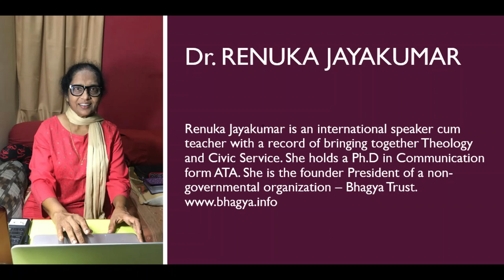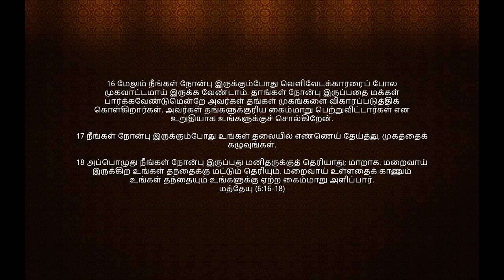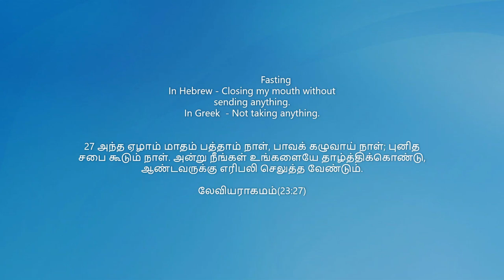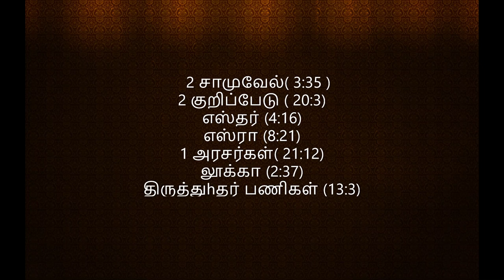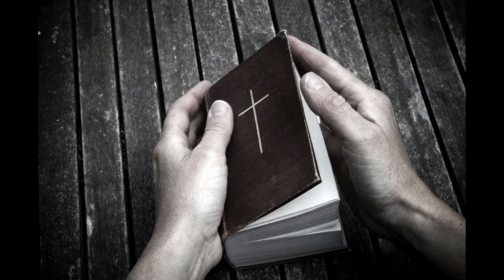2023 Lenten Message 5 Prayer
This Lenten Message is given by Dr. Renuka Jayakumar.

A proficient Bible teacher and a zealous preacher of the Word, Dr Renuka Jayakumar is a woman of God with a long track record of bridging theology with civil service and community development. She spent over three decades transforming lives of people at grass roots level. She has a vision to utilize her expertise and skills to teach Biblical principles in a holistic manner that will help develop the next generation of truly effective theological (spiritual or spirit filled) leaders.

Born in a devout Christian family in South India, Dr Renuka settled in Bangalore after her marriage. In 2001, she founded Bhagya Trust, an organization with a mission to empower girls and young women living in the slums of the city. The strategy of the organization is to provide education and vocational skills to this underprivileged group and under respected strata of society. Currently the trust provides education to over 63 girls annually.

Her teaching career began in 2008; currently she serves as the Principal of International Academy for Human Flouring – Bengaluru and as a guest professor in ACTS Institute of Higher Learning, Southern Asia Bible College and Adonai Bible Institute. She also conducts a weekly Theological Lessons for the US based Catholics through recorded lessons and visits them twice a year. Previously she had an outstanding career at FEBA (Far East Broadcasting Association of India) in Bangalore from 1981 – 2007 where she finally headed the department of programming for South India.

Dr Renuka is a distinguished scholar holding several accolades – Masters in Divinity from Asia Theological Association (1995, Bangalore, India); Diploma in effective Communication Principles from the Asian Institute of Christian Communication (1997, Chiang Mai, Thailand); Post Graduate Diploma in Applied Theology from the Westminster College and University of Oxford (1997, TAFTEE, India); and Doctorate in Philosophy from Asia Theological Association (2017, Bangalore, India). Her doctoral thesis titled ‘Impact of Jesus’ communication on the urban poor’ was deeply profound and pragmatic.

Her passion for teaching covers various aspects of OT and NT contextual theology, Hermeneutics, Homiletics, Apologetics and Eschatology; key areas of focus are communication theory and practice spanning pulpit preaching and media communication.